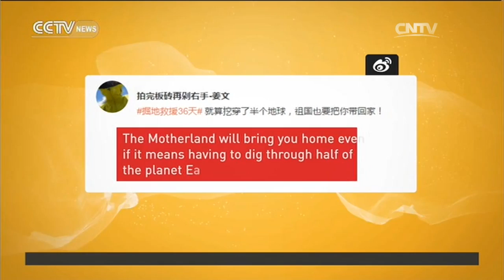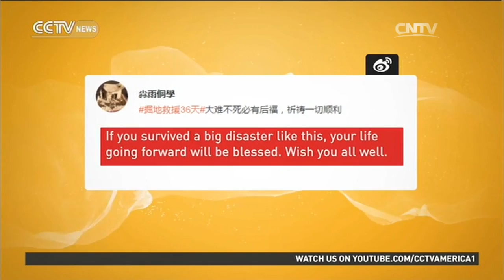Pingyi mine collapse: Social media reactions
NO TOPIC